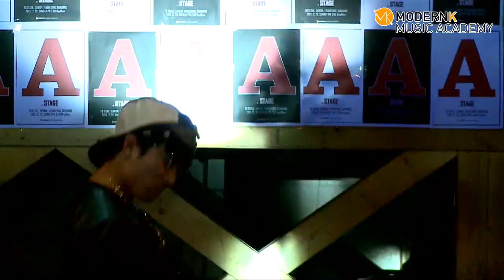수원캠퍼스 백호진(랩배틀 우승) [모던K 실용음악학원 A STAGE 공연]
모던K 실용음악학원 오디션반 3대 축제 A STAGE 공연 중
수원캠퍼스 백호진(랩배틀 우승)의 공연